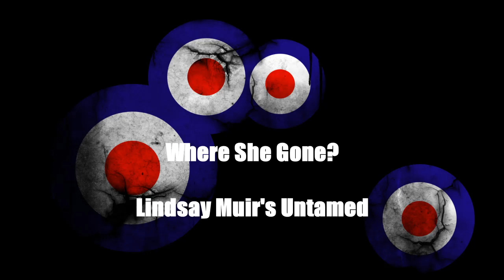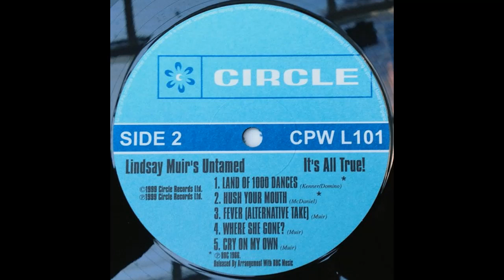Where She Gone? - Lindsay Muir's Untamed